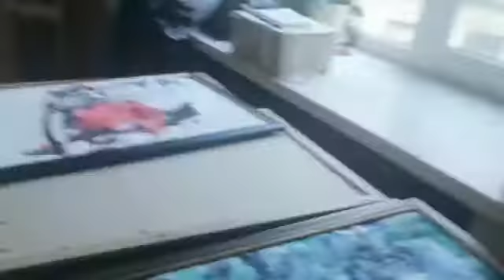видео прглашение на выставку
9 ноября я открываю свою персональную выставку в СПб. Приходите пожалуйста, будет музыка, вино и живопись. Это "кв.8" в доме, где находится метро Маяковская.
выставка продлится не меньше 4 недель.